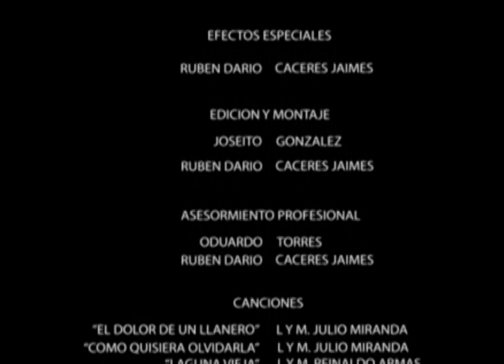El Romancero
Es la historia de un intrépido hombre quien obtuvo la fama de parrandero y mujeriego,dirigida por Joseito Gonzàlez y protagonizada por: Cesar Bernal, Adelis Valderrama ,Maritè yJoseito Gonzàlez